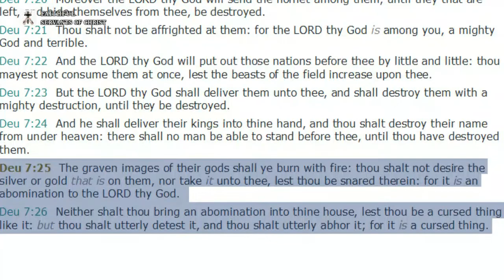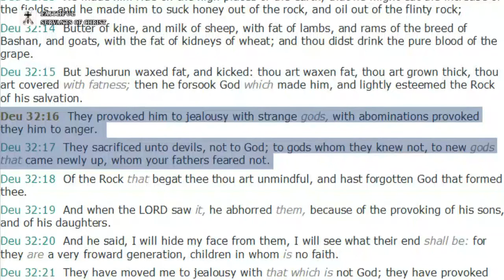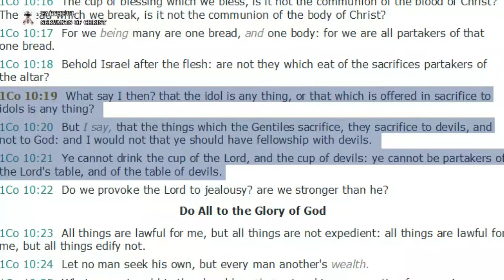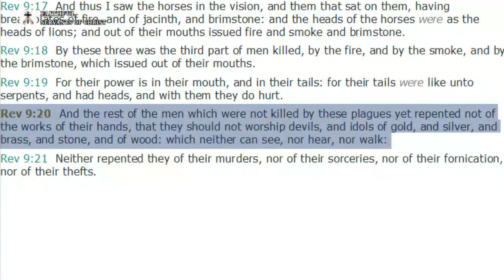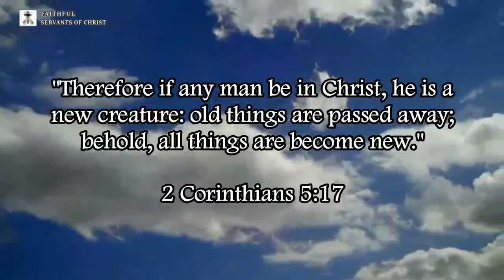Catholic Idol Worship Is Devil Worship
1 Corinthians 10:19-21 (KJV) - "What say I then? that the idol is any thing, or that which is offered in sacrifice to idols is any thing? 20 But I say, that the things which the Gentiles sacrifice, they sacrifice to devils, and not to God: and I would not that ye should have fellowship with devils. 21 Ye cannot drink the cup of the Lord, and the cup of devils: ye cannot be partakers of the Lord's table, and of the table of devils."